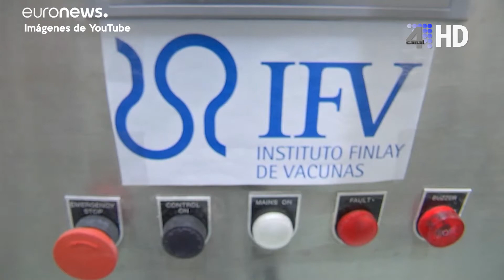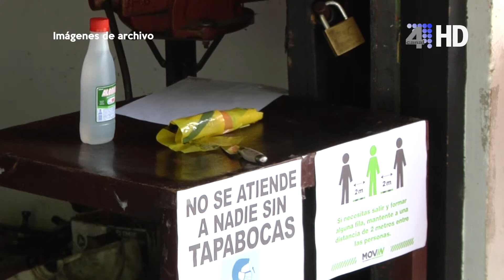DEJANDO HUELLA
Con la participación del Padre Nelson Posada y su reflexión del día, el secretario de salud de Ciudad Bolívar Javier Alonso Bolívar Echeverri y el instructor deportivo Juan Fernando Jaramillo.
Presentación, Carolina Vélez